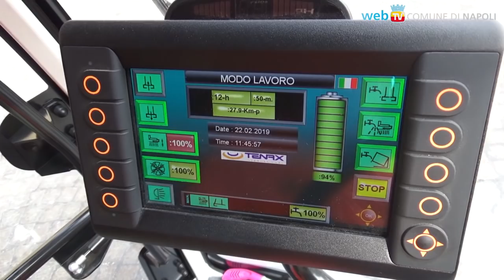Centro storico, ecco la prima spazzatrice elettrica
20 nuove spazzatrici, 2 per ogni Municipalità, di cui la metà sono elettriche: entra in funzione oggi nel centro storico la prima, ad emissioni zero e particolarmente adatta per le strette strade del centro.